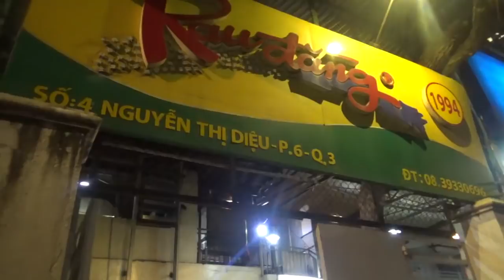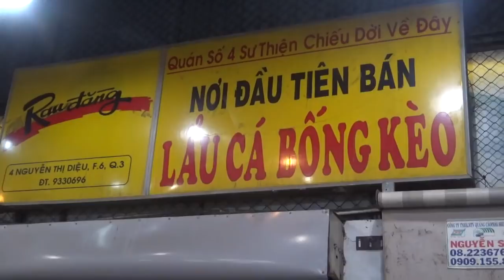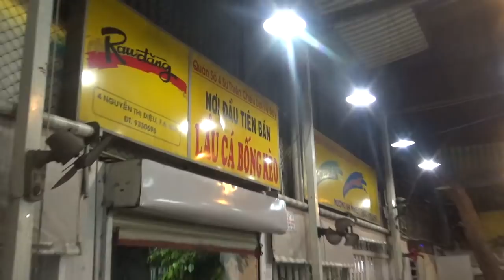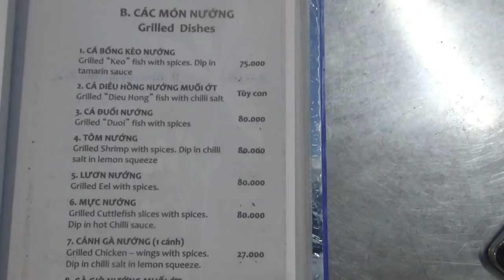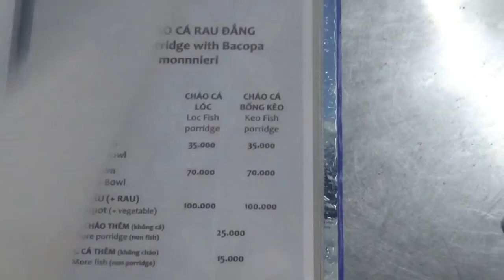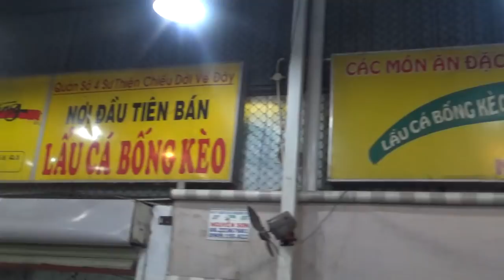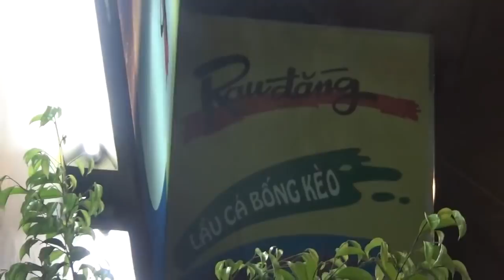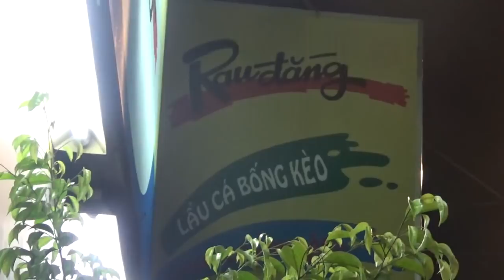Quán lẩu cá bống kèo ngon ở Sài Gòn - Guufood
Nằm trên một con đường nhỏ yên tĩnh tại số  4 Nguyễn Thị Diệu, P.6, Q.3, quán cá bống kèo Rau Đắng nổi tiếng nhiều năm chuyên phục vụ các món ăn mang hương vị đặc trưng của ẩm thực Nam Bộ đặc biệt là món lẩu cá kèo với hương vị thơm ngon.

Quán mở cửa từ 10h sáng đến 23h hàng ngày. Giá cả phải chăng, với 100 ngàn đồng/lẩu nhỏ và 200 ngàn đồng/lẩu lớn. Ăn kèm với lẩu cá bóng kèo rau đắng là các món khác giá rất bình dân khoảng 40 ngàn đồng trở lên, tùy theo từng món.

Quán nhỏ nhưng có không gian thoáng mát, rộng rãi. Thực đơn phong phú, đa dạng các món miền Nam, đặc biệt có món lẩu cá bống kèo thơm ngon. Nhân viên quán phục vụ nhiệt tình, vui vẻ.

Tại quán Rau Đắng lẩu được phục vụ thực khách bằng lò than hồng rực, an toàn, và càng làm dậy lên mùi thơm quyến rũ của nồi lẩu. Nếu bạn là người yêu thích muốn khám phá những món ăn đặc sắc của Nam Bộ thì đây là một địa điểm tuyệt vời cho bạn. Và ít ai biết, đây là quán lẩu cá bống kèo có mặt đầu tiên ở Sài Gòn.